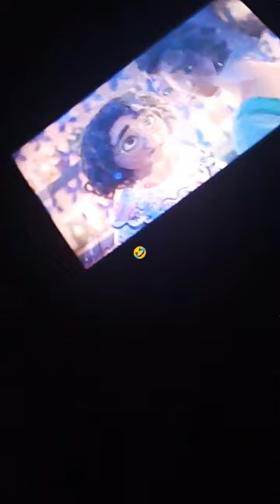27 de noviembre de 2023